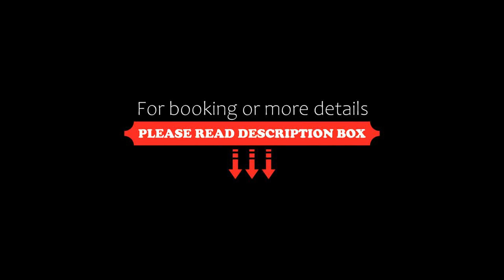Kolios View Studios, Kolios, Greece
About Property:
You're eligible for a Genius discount at Kolios View Studios! To save at this property, all you have to do is sign in.
Within 700 m from the sandy Kolios Beach in Skiathos, Kolios View Studios features a sea-view pool with sun terrace and a snack bar. Its self-catering units open out to a private balcony enjoying unobstructed views over the Aegean Sea.
The simply decorated studios of Kolios View have a kitchenette with dining area. Each air-conditioned unit is equipped with a fr...
Property Type: Hotel
Address: Kolios, Kolios, 37002, Greece
Searching For
1. Kolios View Studios - Kolios - Greece
2. Kolios View Studios - Kolios - Greece Address
3. Kolios View Studios - Kolios - Greece Rooms
4. Kolios View Studios - Kolios - Greece Amenities
5. Kolios View Studios - Kolios - Greece Offers and Deals
Audio Credit:
Track Title: Reasons To Hope
Artist: Reed Mathis